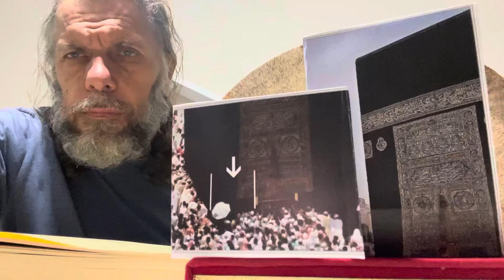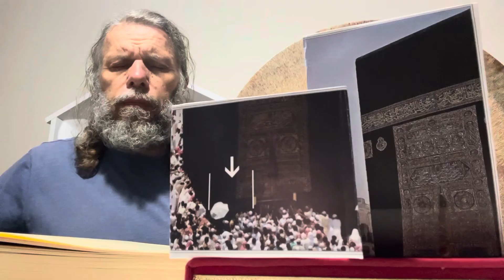SÜLEYMAN ŞAHİNTÜRK “ KENDİNİ NURDAN ZANNEDER “ ( Nâr’ı bilmez nûr’u bilmez kendini nurdan zanneder “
Nâr’ı bilmez nûr’u bilmez kendini nurdan zanneder
İnsafı yok vicdânı yok kendini vicdan zanneder

Kâmil oluben ermemiş gönlüne irfân dolmamış
Hikmetten nasip almamış kendini insan zanneder

Dervişlik hâlin bilmemiş terbiye edep görmemiş
Hakîkate erememiş kendini ihvân zanneder

Ledünniyat sorsan bilmez gönlünün pasını silmez
Çağırsan Hakk yola gelmez kendini seyrân zanneder

Bilemez hâlini nâdan geçmemiş gönlü dünyâdan
Bahseder tûr-u sinadan kendini tur’dan zanneder

Nefsi ile biliş olmuş gönlüne şeytânlar dolmuş
Halleri Allah’a kalmış gönlünü nurhan zanneder

Görsen bülbül gibi şakır kıssâyı İsmâil okur
Bıçağa boynun sunmadan kendini kurban zanneder

Okumadan aşkı kâmus terk etmeden âr’ı nâmus
Olmadan âşığa enis kendini şâhân zanneder

Yunûsî özelleşmeden Hakk ile güzelleşmeden
Nefsiyle vedâlaşmadan kendini hûban zanneder
18/11/2023 Eski çalışmalarımızdan düzenleme